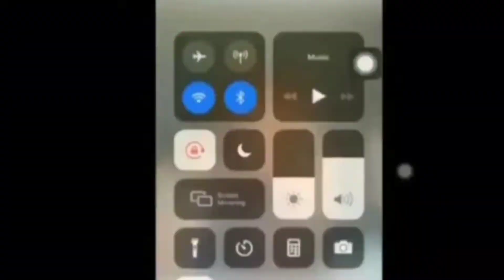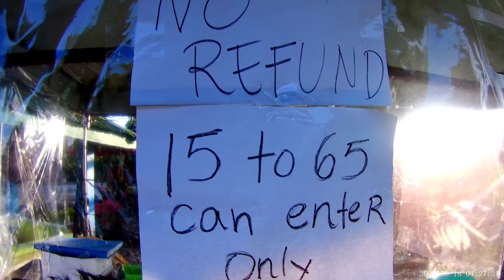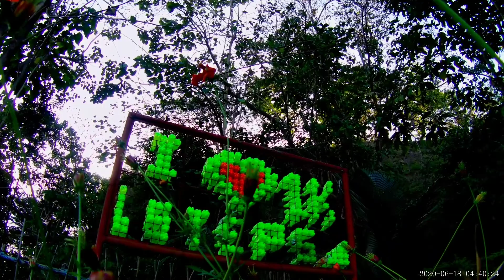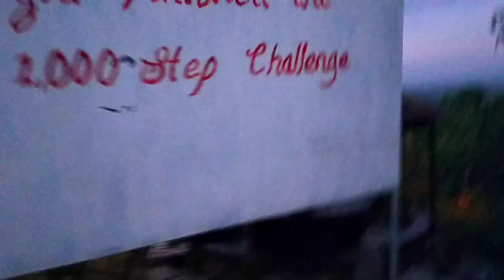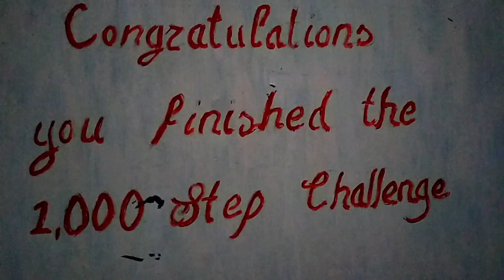1K STEP I DRONE SHOT PRACTICE I TEAM PASAWAY